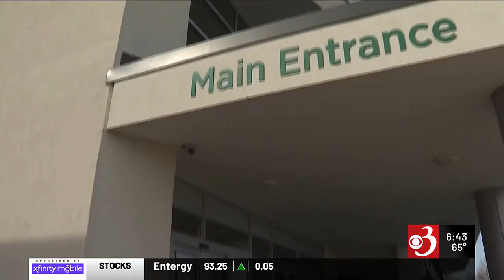With 50 staff sick with COVID, CVPH returns to masking